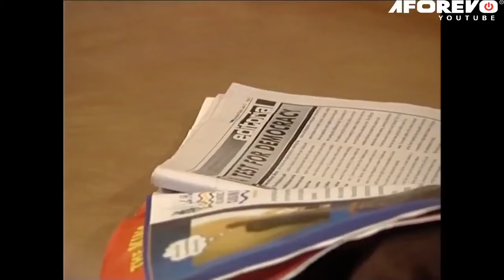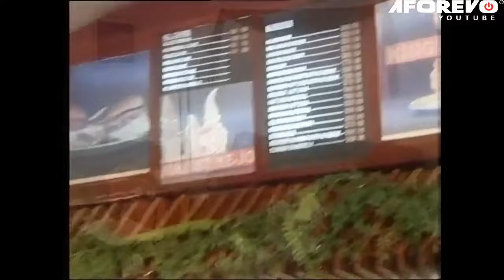This Touching True Story Of Pain And Betrayal Will Move You To Become Prayerful ~ A Nigerian Movie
This Nigerian Movie is about This Touching True Story Of Pain And Betrayal Will Move You To Become Prayerful ~ A Nigerian Movie

A Nigerian Movie Starring Ini Edo, Jim Iyke

                                                           nollywood films
                                                      nigerian movies latest